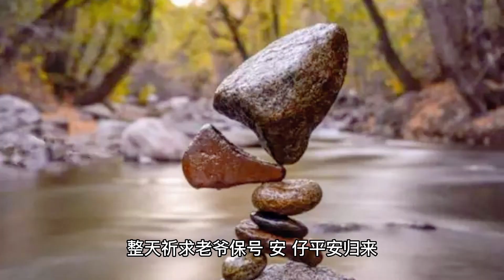潮汕俗语 | 澳头姿娘听bu声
澳头姿娘听bu声

“行船跑马三分命”，我们潮汕近海，靠海食海，以前大多人也以讨海为生，而讨海是一份高危的职业，有去无回是经常发生的事，潮汕姿娘从家里的男人，安、仔出海那一刻开始就提心吊胆，整天祈求老爷保号，安、仔平安归来。

澳头这里的渔船有个特点，讨海归来时，还没到岸就先吹响海螺号角，各家各有不同bu声特征，或长短、或间隔时间，澳头的姿娘她自己就能识别，一听就知道家里男人平安归来了，悬在心上的石头也可以放下，赶紧挑起竹筐出来等候，帮忙搬运男人们的胜利果实。

随着社会的发展，现在已经不用听bu声了，这句俗话也就很少人提起了。